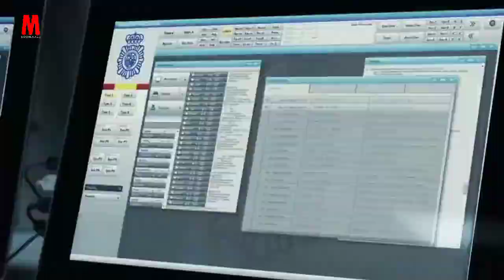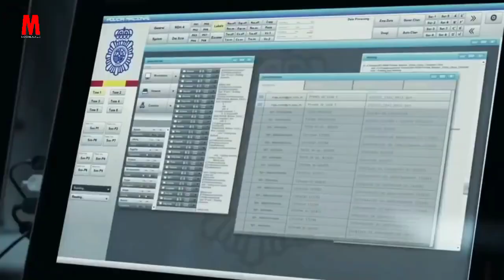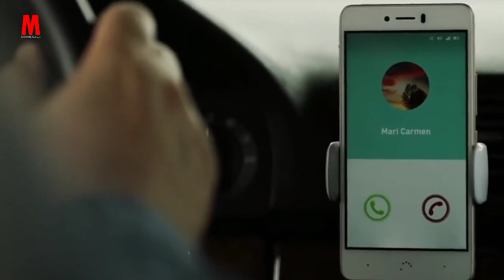Money Heist || Waxay Dhaceen Bangiga Ugu Weyn Ee Lacagta Sameeyo Lagu Sameeyo || Season 1 || Part 10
Halkani waa hoyga Soo Koobida Aflaamta Iyo Taxanayaasha ee ka dhigo wehelkaaga.